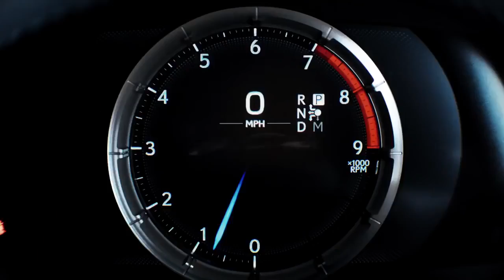Lexus Super Bowl Commercial 2017 - Lil Buck Man and Machine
T Mobile Super Bowl Commercial 2017 Snoop Dogg and Martha Stewart (VIDEO)
Super Bowl Commercial 2017 Snoop Dogg & Martha Stewart
T Mobile Super Bowl Commercial 2017
2017 Super Bowl Commercials
2016 Super Bowl Commercials -- Watch, Laugh & Share
Best Superbowl Commercials Compilation 2017
The Top 10 Countdown, Wix.com

lSuper Bowl Commercials 2017 Commercial NFL Big game Ads
2017 Super Bowl Commercials
Super Bowl 2017 Commercials
2017 Super Bowl Ad
Super Bowl 2017 Ads
Super Bowl Ads 2017
NFL BIG GAME Super Bowl 51. Super Bowl LI
Best commercials 2017 Super Bowl
Funny Commercials Super bowl 2017
Super bowl commercials 2017 compilation
Super Bowl LI
Feb. 5, 2017 at NRG Stadium in Houston, Texas

"adidas commercial
"annoying orange
"apple commercial
"axe commercial
"banned commercial
"banned commercials funny
"banned commercials
"banned skittles commercial
"beer commercials"
"best commercial ever
"betty white commercial"
"bud light commercial"
"budweiser commercial"
"burger king commercial"
"car commercial funny
"car commercial
"coca cola commercial
"coke commercial
"commercial funny
"condom commercial
"doritos commercial
"doritos superbowl commercial"
"dos equis commercial"
"dove commercial"
"durex commercial funny"
"etrade commercial baby"
"fiat 500 commercial
"fiat commercial song"
"funniest commercial ever"
"funniest commercials"
"funny accidents"
"funny ads"
"funny animal videos"
"funny animals"
"funny babies"
"funny baby videos"
"funny beer commercials"
"funniest commercial ever"
"funniest commercials"
"funny accidents"
"funny ads"
"funny animal videos"
"funny animals"
"funny babies"
"funny baby videos"
"funny beer commercials"
"funny car commercial"
"funny cat videos"
"funny cats"
"funny chinese commercial"
"funny comercial"
"funny commericals"
"funny condom commercial"
"funny doritos commercial"
"funny football commercial"
"funny geico commercial"
"funny german commercial"
"funny japanese commercial"
"funny japanese commercials"
"funny mcdonalds commercial"
"funny pepsi commercial"
"funny skittles commercial"
"Funny Super Bowl Ads"
"funny superbowl commercials"